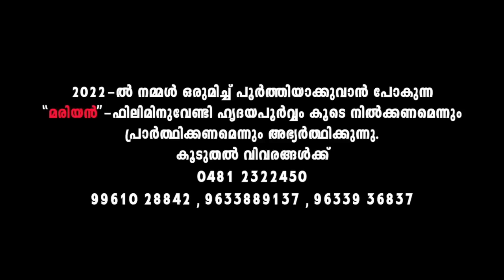8 NOMBINU 8 GANANGAL | തുമ്പേച്ചിറയച്ചന്റെ മഞ്ഞുകാറ്റുപോലെ 8 മരിയന്‍ ഗാനങ്ങള്‍ | Marian Songs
Marian Songs for 8 days of lent to prepare for the Birthday of Mother Mary. The songs are written and composed by Fr Shaji Thumpechirayil.

8 Nombinu 8 Ganangal (എട്ടുനോമ്പിനു 8 ഗാനങ്ങള്‍)

♪ SONG DETAILS
♦ 00:00 Manjukattupole - Jyotsana
♦ 04:16 Amma Mathave Nee Mathram - Fr Shaji Thumpechirayil
♦ 11:32 Rosa Mystica - Elizabeth Raju
♦ 15:45 Nadhe Nee Sainyanirapole - Kester
♦ 19:44 Prarthana Uyarunnu - Bobby Xavier
♦ 23:03 Yeshuvinnamme Mathave - Kester & Daleema
♦ 27:54 Vanide Minnuma - O U Basheer
♦ 31:25 Amme Ashrayame - Shwetha Mohan